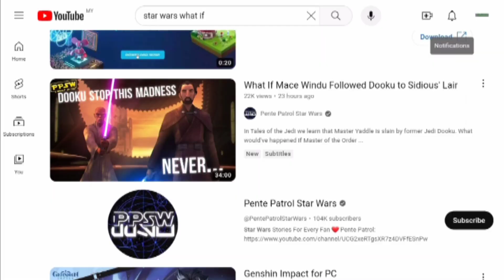NotStarWarsFan: Star Wars is Getting its Own What If...? Series by Disney!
So it seems like Disney and LucasFilm are now making a What If...? Version of STAR WARS and it still in Development. The thumbnail was credited by Tilian (@Tilianjpg on Twitter), and the footage in the background was credited by No Commentary Gaming. This is Reupload video as it was uploaded on Star wars Channel in Jan 16 before the Channel was Deleted.